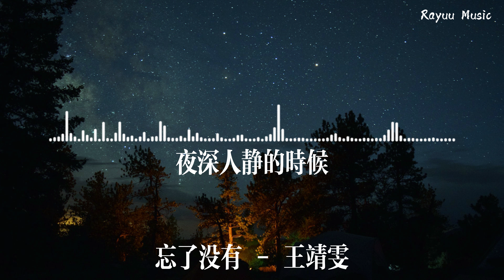王靖雯 -忘了没有【動態歌詞】「你到底忘了没有 我和你一起承诺每一个梦」♪Lyrics Video♪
【这裡可能会有你想听的音乐】

王靖雯《忘了没有》2022新歌抖音高音質無雜音高清動態歌詞中文歌完整版
好聽情歌抖音熱門歌曲

♪ Ryauu  Music ♪

♪ Lyrics Video ♪

【動態歌詞】

王靖雯  - 忘了没有

詞：蕭然&鄭誌宏

曲：蕭然&鄭誌宏

有沒有人告訴你我不快樂

只剩我獨自承受

回想過我牽著你的手

不知有多久已沒在停留

你到底忘了沒有忘了沒有忘了沒有

我和你一起承諾每一個夢

每一個失眠夜晚你的晚安變成孤單

只能在回憶中擁抱我

你愛我是你親口的承諾

我還在幻想夜深人靜的時候

你還是會想我

有沒有

有沒有人還不經意提起我

錯過的我沒有閃躲

我試過悠悠蕩蕩尋著

找回那所有珍惜那所有

你還是會想我

有沒有

多少次看著你的眼睛

多少次想得到你回應

我沒有勇氣卻還想問你

你怎麽會舍得放棄

你還是會想我

有沒有

*本频道只作推广及宣传之用，如果您想使用此视频中的音乐，请联系歌手本人及其音乐公司。